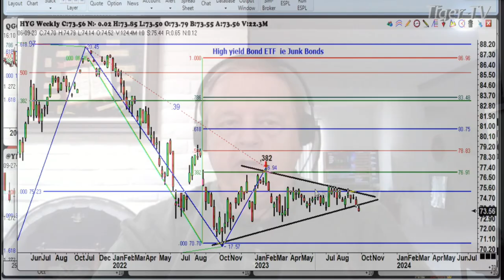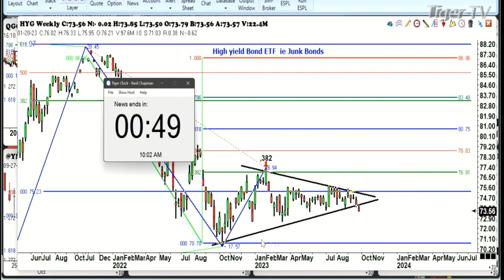September 27th 1PM ET Market Update on TFNN - 2023